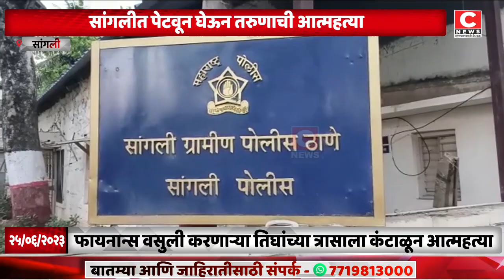सांगलीत पेटवून घेऊन तरुणाची आत्महत्या...Iसी न्यूज